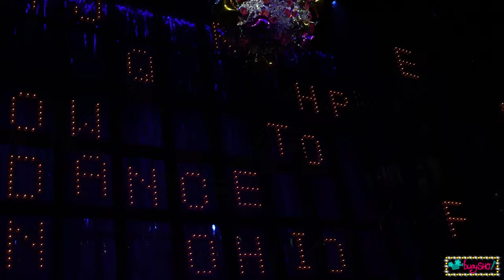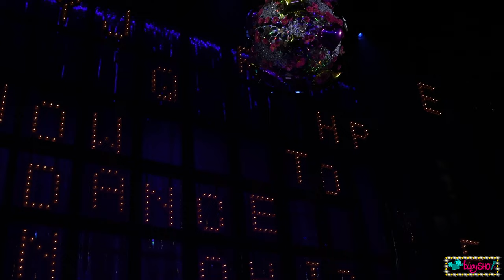HOW TO DANCE IN OHIO Opening Night bows with special guests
Join the cast of HOW TO DANCE IN OHIO at the Belasco Theatre for their Opening Night bows. Director Sammi Cannold gave a speech celebrating everyone who has made the musical what it is today and welcomed the real life people portrayed in the musical.

Filmed by @bwaySHO
Outro filmed by Avery Ingvarson